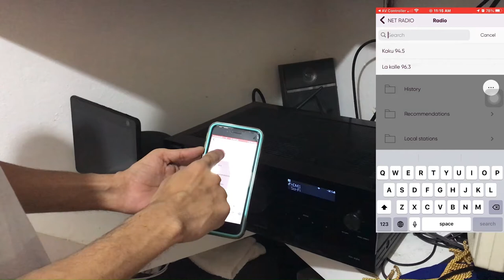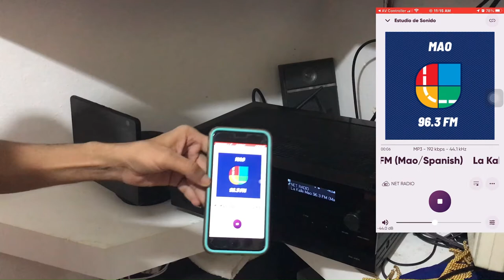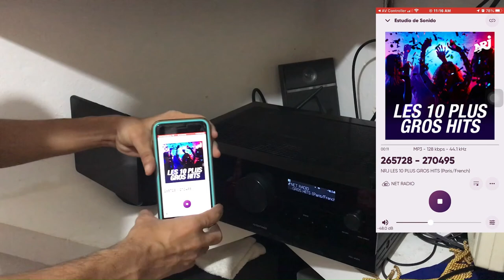Como poner La Radio por Internet en Tu Receptor Yamaha RX-A2A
Cómo escuchar estaciones de radio por internet con tu receptor yamaha.